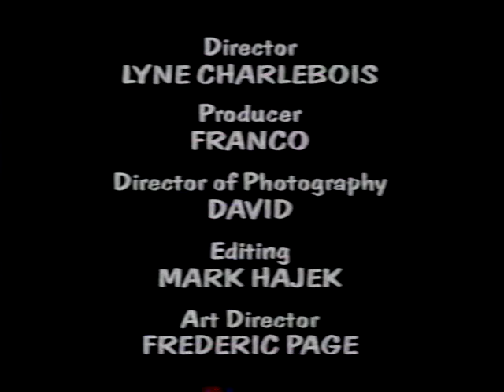Mae Moore - Bohemia (1992)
Understandably, there will be those quick to include Mae Moore alongside such artists as Sarah McLachlan, Joni Mitchell, and Diana Krall. Yet in many ways, the acclaimed Canadian singer/songwriter stands apart, with a musical vision that remains steadfastly her own. Mae's soulful blend of rock, folk, and jazz carries a unique imprimatur, unencumbered by imitative links to others.

That was true in the beginning of her career, and is true today. Mapping the human heart has long been Mae Moore's calling, and her many fans on both sides of the border prove she's always been good at it.